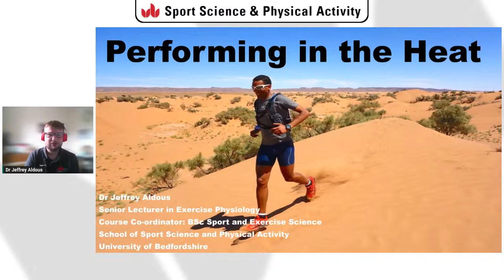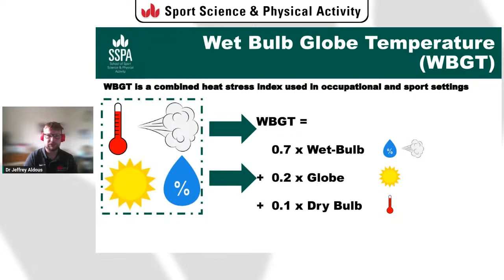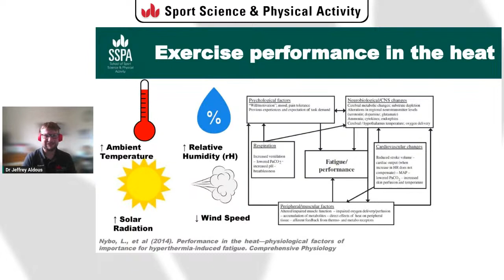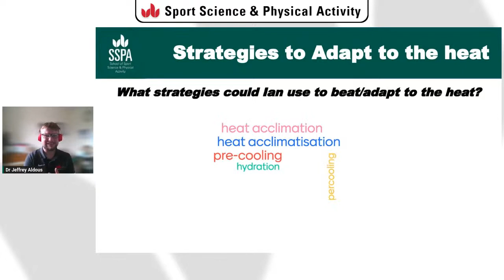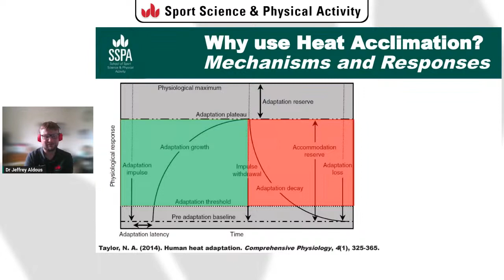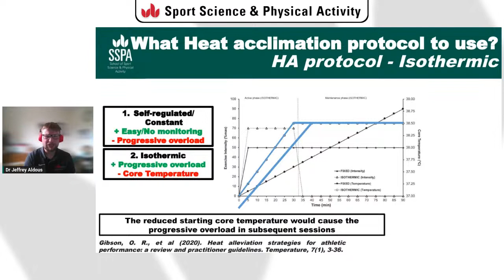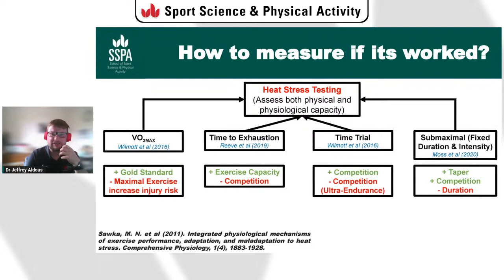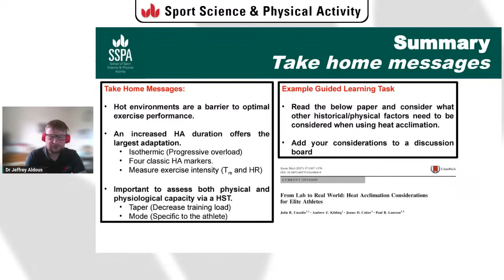Sports Science Taster Lecture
Join our School Of Sport Science & Physical Activity for a public taster lecture so you can see what it's like studying our sports science undergraduate courses at Beds!